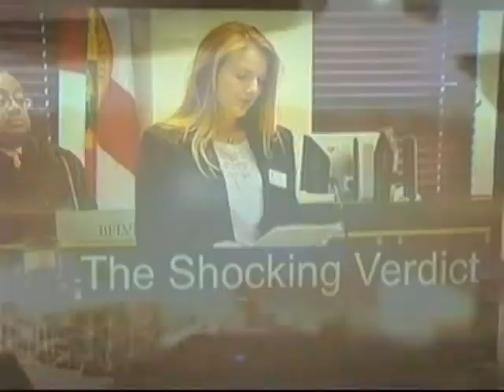Dallas Criminal Defense Lawyer Barry Sorrels on Burden of Proof in Casey Anthony Trial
In this report by Ch. 11 KTVT Dallas, veteran Dallas criminal defense lawyer Barry Sorrels discusses the controversial Casey Anthony verdict and explains how the jury approached their duty to prove guilt "beyond reasonable doubt."

Barry Sorrels is one of the most respected criminal defense lawyers in Texas. He has tried more than 300 federal and state trials throughout Texas and other states. He has won acquittals for his clients on charges ranging from complex federal fraud to first degree murder. He is one of a handful of criminal defense attorneys in the Southwest to have won a verdict of "not guilty by reason of insanity" in a felony jury trial. He regularly handles high profile cases involving high profile clients including prominent business executives, nationally known sports personalities, and law enforcement figures.